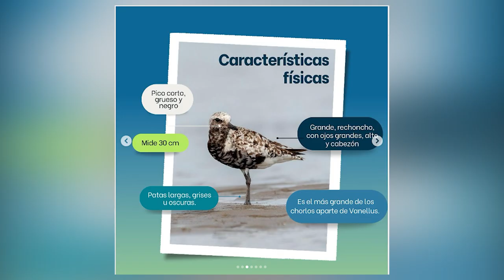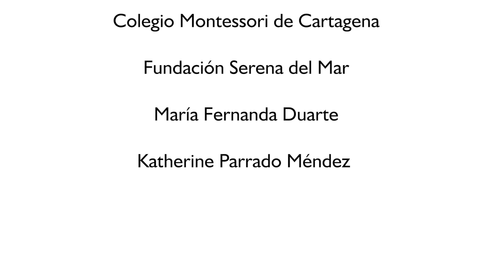Festival de las Aves Migratorias del Caribe colombiano.